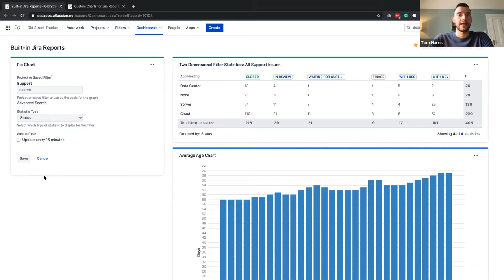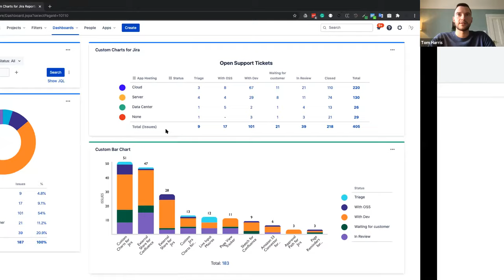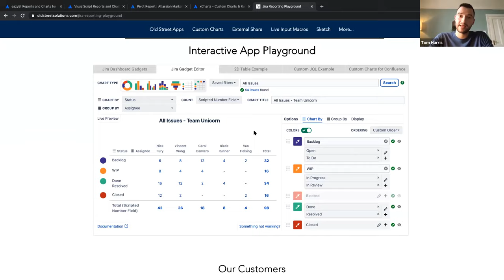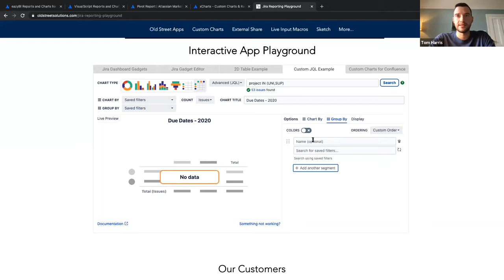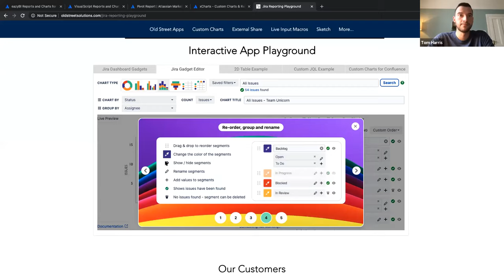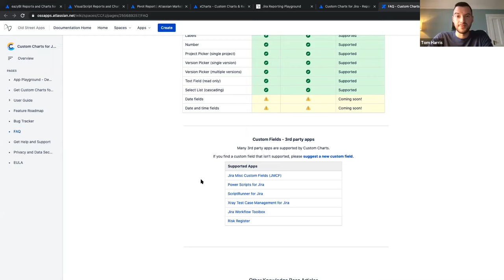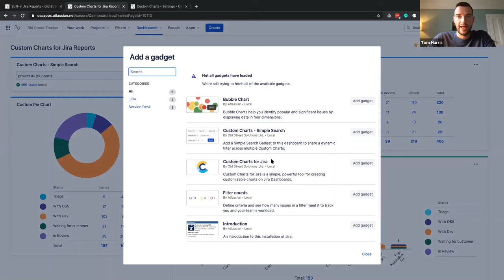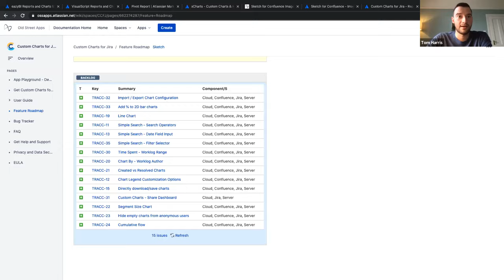Jira Reporting Dashboard Best Practice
Tom Harris, (Old Street, Adaptavist, Automation for Jira, and the London Atlassian User Group) hosts a session about Jira Reporting Dashboard best practice.